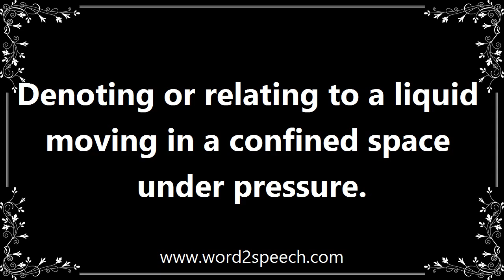Hydraulic - Meaning and How To Pronounce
Title: hydraulic

Denoting or relating to a liquid moving in a confined space under pressure.

This pressurised hydraulic fluid is under the control of an electric solenoid or motor operated valve to achieve the force and position required each time a clutch and/or gear change is needed.

How to pronounce hydraulic
definition of hydraulic
audio dictionary
How to say hydraulic
What is the meaning of hydraulic
Pronounce hydraulic